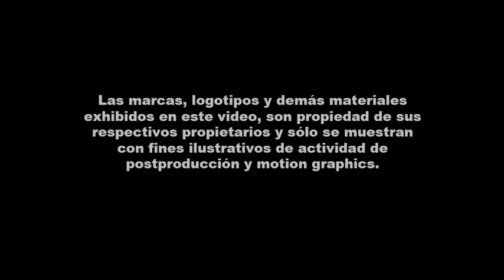DEMO REEL 2011 Motion Graphics Designer Luis Mtz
Hi guys !! This is my new Reell 2011 Demo, I still need to add the new videos that I'm making during the year.

i'll be glad to hear your comments

Thanks.

Que tal señores, pues aquí de nuevo presentándoles mi nuevo Demo Reel 2011, aun faltan agregar los videos que próximamente realizaré en el transcurso del año.

Me encantaría leer sus comentarios.

Gracias